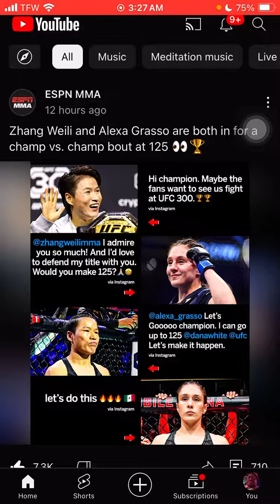vs zhangweili 🥊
Heemz Gaming

May you guys enjoy the video! If you guys have any requests on what my next video should be, let me know in the comments, & if you guys enjoyed the video, Also, in order to stay updated on when I drop my new content be sure you guys hit the Like and Suscribe Buttons!